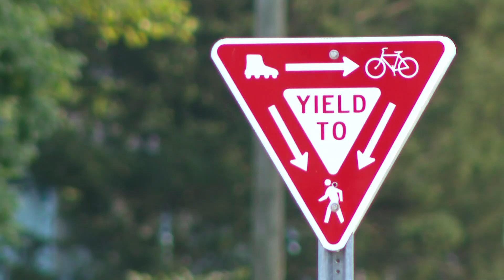Push for road safety task force bill going through state house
A freshman Indiana State Senator is pushing for a task force to study how the state can eliminate traffic fatalities.